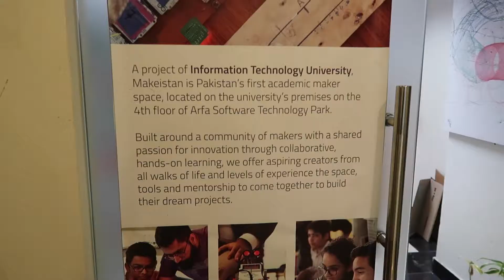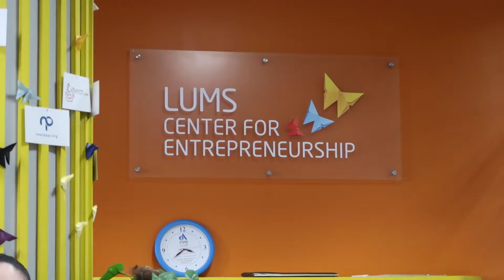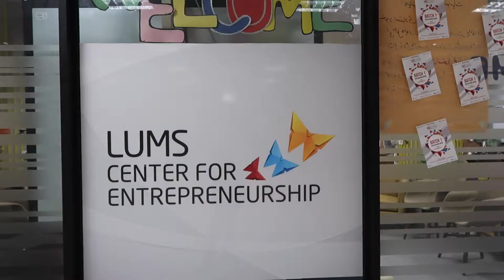Arfa Tower: Part 3: Government School, ITU and LUMS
As part of my time at Arfa Software Technology Park​. I got to see many projects of the Punjab Information Technology Board (PITB)​.

PlanX women ran a project where they deliver workshops on confidence and cybersecurity at Government schools. This was a whole world apart from the tech scene that I had been exploring and it was an honour to also speak to them about my journey that despite being a Pakistani girl living abroad we share similar cultural issues all in urdu!

I then also got to go to the ITU Training​ and see their makerspace called Makistan as well as attend a @StartupGrind event on the investment scene in Pakistan at LUMS​ university (similar to our oxford) and visit the incubation center run by Khurram Zafar​.

This was an experience of seeing the many different educational institutions in Pakistan and sadly the divide we have and it just goes to show it's important that when it comes to tech and innovation we are raising everyone together.